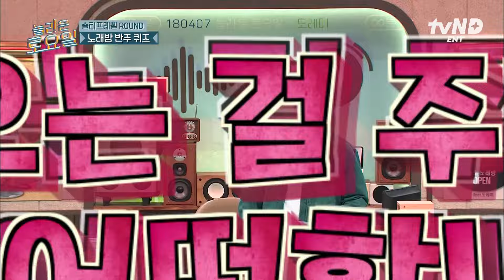[놀라운토요일] 노래방 18번 곡 부르는 뮤지컬 배우의 파워 성량ㄷㄷ 노래까지 잘하는 만능 배우 박준면🎤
“얘들아~ 밥 먹자🍚”
↳ 언니... 이거 4인분 맞아요😮?
요리천재 염정아의 싱싱한 어촌 밥상 레시피 대공개!
〈언니네 산지직송〉 7/18 [목] 저녁 8시 40분 tvN 첫 방송